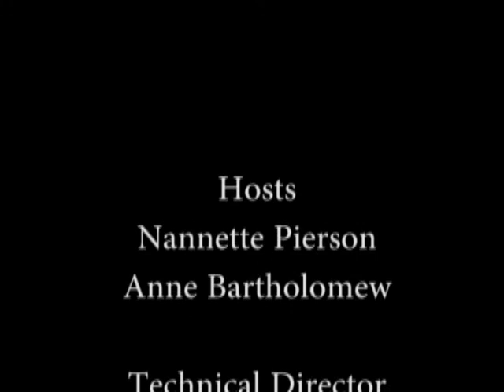Fairbanks Focus 10-27-2013